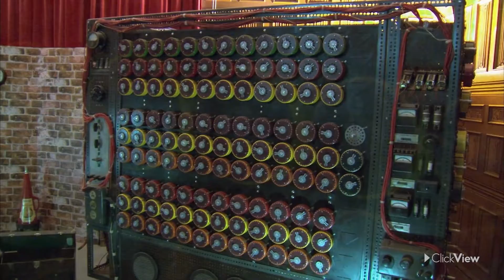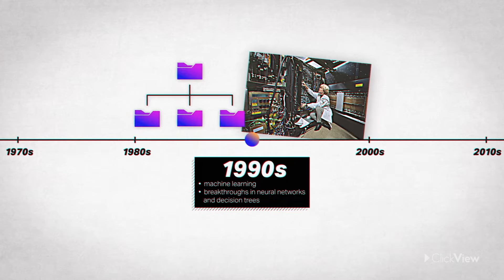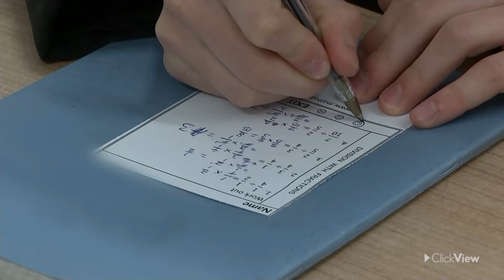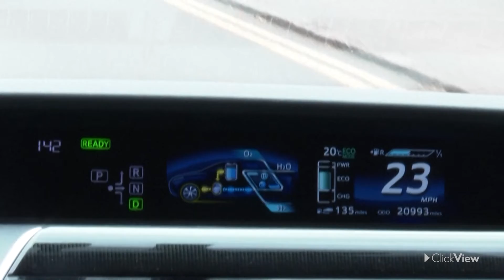AI: Everything You Need to Know | Computer Science and Technology | ClickView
Download your ‘Get Ready for the Future! Everything You Need to Know about AI Teacher Resource Pack’ 📝

You've probably heard of AI, but what exactly is it? This video explores the past, present, and future of AI technologies. Gain a deeper understanding of its potential and the impact it has on various industries, as we prepare for a future shaped by this transformative technology.